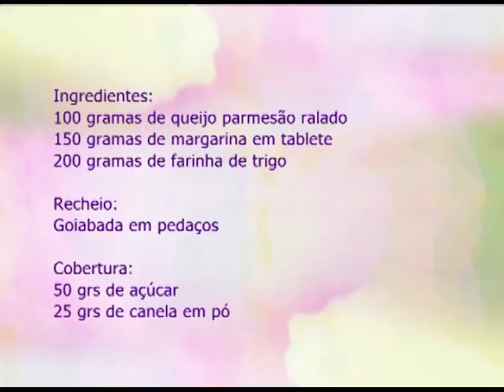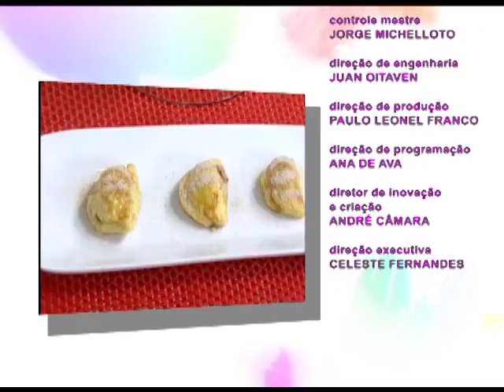ESPAÇO FEMININO - COMO FALAR BEM EM PUBLICO